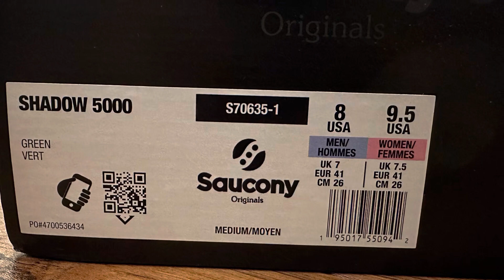Saucony Shadow 5000 green vert